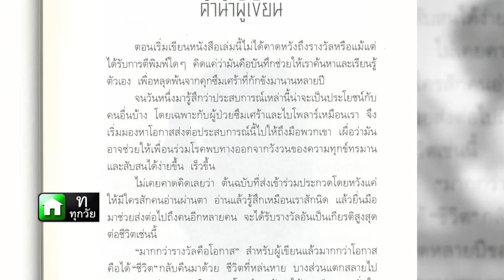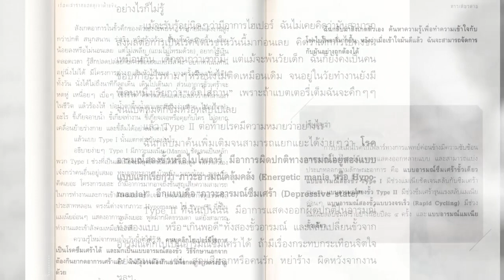Book Guide by SE-ED : เรื่องเล่าจากยอดภูเขาน้ำแข็ง : ดาวเดียวดาย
พบกับสารคดีรางวัลยอดเยี่ยมนายอินทร์อะวอร์ด ประจำปีพุทธศักราช 2557 เรื่อง "เรื่องเล่าจากยอดภูเขาน้ำแข็ง" งานเขียนที่มาจากประสบการณ์ตรงของ "ดาวเดียวดาย" ซึ่งเป็นหนึ่งในผู้ป่วยด้วยโรคซึมเศร้า นับเป็นงานสารคดีที่มีคุณค่า สะท้อนถึงหัวใจเบื้องลึกของอารมณ์ความรู้สึกได้ดี ผู้เขียนยังรังสรรค์งานได้อย่างมีวรรณศิลป์ ภาษาและการการดำเนินเรื่องมีเสน่ห์ มีสีสัน ชวนติดตาม และยังสอดแทรกเกร็ดความรู้เกี่ยวกับเรื่องซึมเศร้า โดยไม่เป็นวิชาการจำทำให้ชวนเบื่อ และนี่คือความกล้าหาญ ความเปิดเผย ความน่าชื่นชม และหัวใจที่เปิดกว้างของผู้เขียนที่ถ่ายทอดความจริงใจในซอกหลืบของคนกลุ่มหนึ่งได้อย่างงดงาม ด้วยการมอบเรื่องราวชีวิตของผู้เขียนเพื่อเป็นการเรียนรู้ให้ผู้คนในสังคมได้เข้าใจผู้ป่วยโรคซึมเศร้า และมองชีวิตอย่างเปี่ยมความหวัง ทั้งยังเป็นพลังใจให้กับเพื่อนร่วมโรคเดียวกันได้อย่างวิเศษ

- สวัสดีโรคซึมเศร้า
- โลกไม่เข้าใจเรา หรือเราไม่เข้าใจโรค
- หมดศรัทธาในมนุษย์
- ยิ่งกว่าติดคุกจริงคือติดคุกใจ
- บำบัดรอบสอง
- ยากมากเมื่อต้องบอกลา
- มุมใหม่ในโรคเก่า
- สัญญาณชีวิต
- เพราะไม่รักตัวเองจึงทำร้ายตัวเอง
- วิชาชีวะ
ฯลฯ

ผู้เขียน : ดาวเดียวดาย